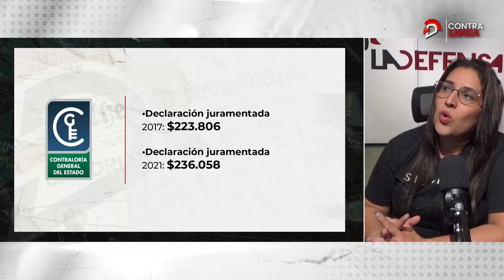Elecciones 2023: ¿Quién es Karina Subía?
Las elecciones están a la vuelta de la esquina, nosotros te presentamos un nuevo perfil de candidato político para estas Elecciones2023, se trata de la joven quiteña Karina Subía.